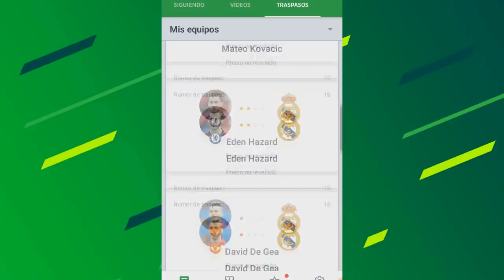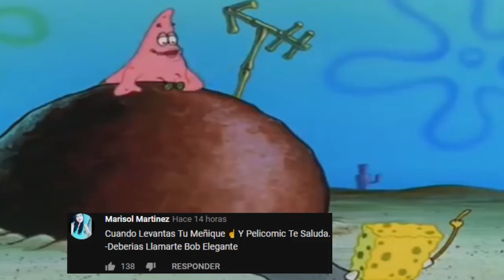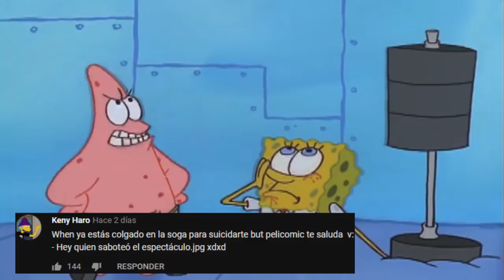¡Se filtran los primeros minutos de Endgame! muerte inesperada? y primera batalla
Filtración épica de Avengers Endgame! Thanos mata a Capitana Marvel al comienzo? Ant Man confirma viajes en el tiempo, Tony llegando a la tierra y más!